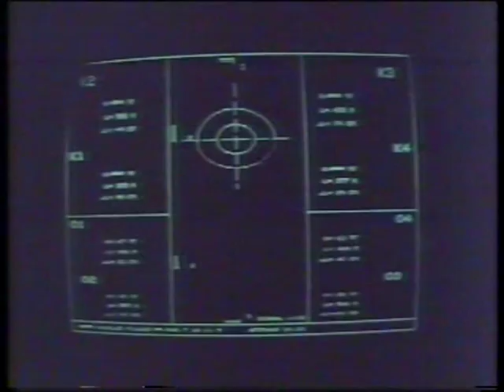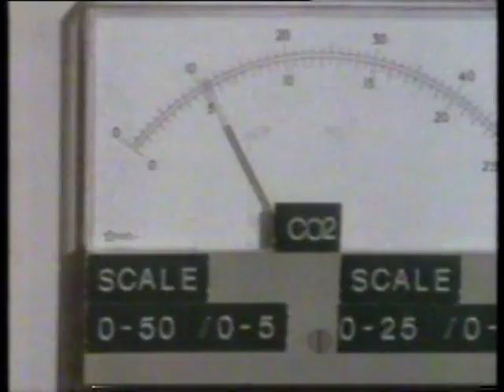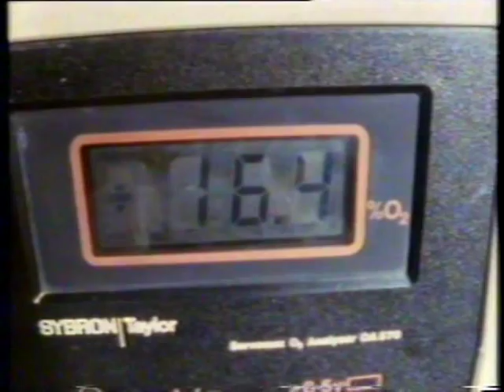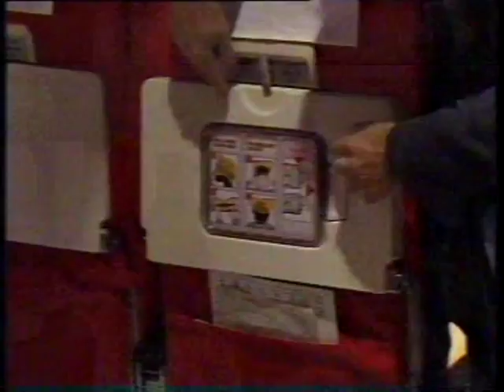Tomorrow's World (smokehood experiment 1986)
Part of an episode of Tomorrow's World from 1986 featuring the testing of smokehoods in light of the Manchester airport accident of 1985.